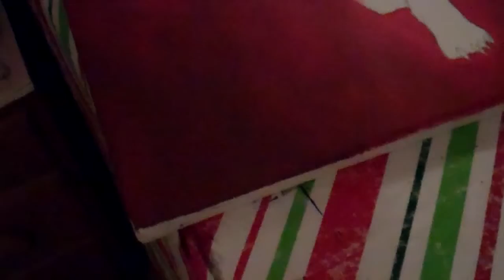How to Do a Pop Art Dog Painting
Clips from a painting called "Dignity".

If you're interested: